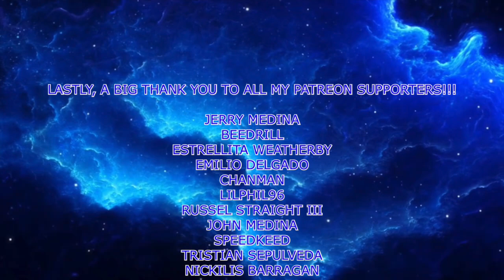Bowser Kaboom Squad ONLINE Super Mario Party Jamboree!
Beedrill
Jerry Medina
Estrellita Weatherby
Emilio Delgado
Chanman
LilPhil96
Russell Straight III
Trace
John Medina
Speedkeed
Tristian Sepulveda
Chanman
Nickilis Barragan
John Medina Jr
SageGang
Lux Legend